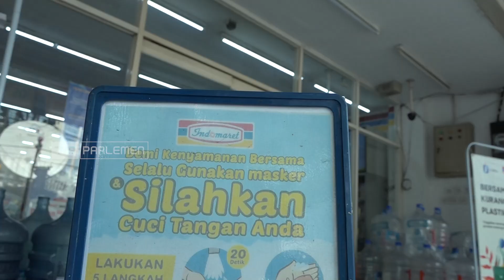TVR 120 - Komisi XI DPR RI : Wacana Kenaikan PPN 12% Bebani Rakyat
Komisi sebelas DPR RI menilai wacana Kenaikan Pajak Pertambahan Nilai atau PPN dari 11 Persen menjadi 12 Persen pada Tahun 2025 mendatang, hanya akan membebani rakyat.

Narasumber :

Anis Byarwati / Anggota Komisi XI DPR RI/ F-PKS/ DKI Jakarta I